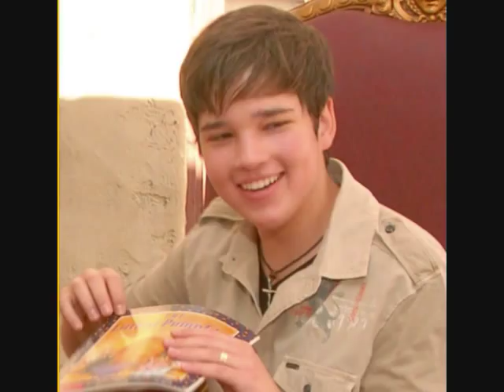Just So You Know (Nathan Kress Video) With Lyrics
A Video I made for Nathan Kress using the song Just So You Know by Jesse Mccartney. Thanks to the sites i got the pics and videos from.

Lyrics:

I shouldnt love you
But I want to
I just cant turn away
I shouldnt see you
But I cant move, I cant look away
And I dont know how to be fine when im not
And I dont know how to make a feeling stop

Just so you know, this feelings taking control of me
And I cant help it
I wont sit around, I cant let him win now
Thought you should know, I try my best to let go of you
But I dont want to
I just gotta say it all before I go

Its getting hard to be around you
Theres so much I cant say
Do you want me to hide the feelings and look the other way?
Cuz I dont know how to make a feeling stop

Just so you knoooowwww

This emptyness is killing me
And I want you, ive waited so long
Looking back I realize it was always there just never spoken
Well im waiting here
Waiting here

Just so you knoww